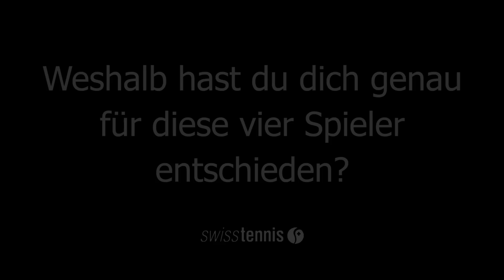Nominationen für Davis-Cup-Halbfinal Schweiz - Italien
Captain Severin Lüthi setzt für den Davis-Cup-Halbfinal SUI - ITA vom 12. - 14. September 2014 auf ein bewährtes Quartett.